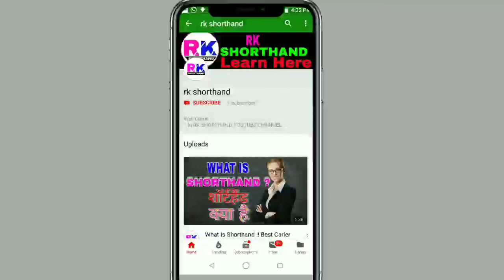60 WPM Shorthand Dictation - Kailash Chandra - Volume 1 - Transcription Back Of 12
60 WPM Shorthand Dictation - Kailash Chandra - Volume 1 - Transcription No Back Of 12

If You Want TO Help Me You Can Send Money As You Wish😊😊  No demand.

UPI Id is given below ,👇👇👇.

srk08-@axisbank

60 wpm shorthand dictation
60 wpm English Shorthand dictation
Kailash Chandra dictation 60 wpm